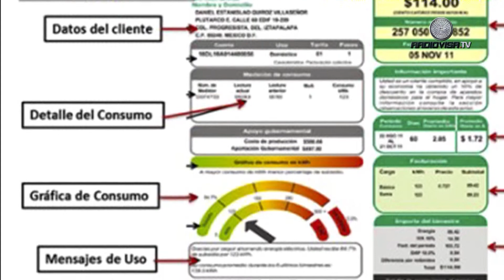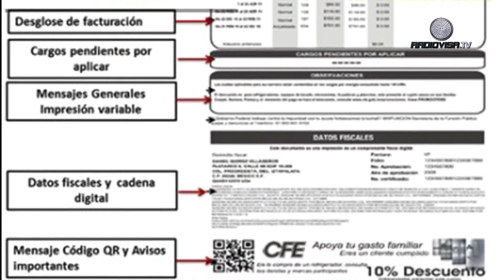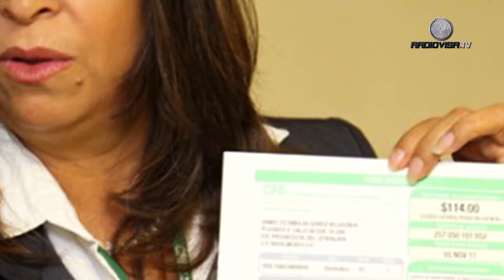Presenta CFE nuevo Aviso-Recibo